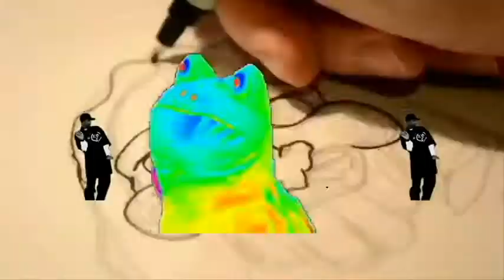How to Draw Le Lenny - Drawing Dynamics - EP16 SE2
Hey there Stranger! Welcome back to another electrifying episode of Drawing Dynamics With your man MilkyJ! This time I go deep into the dark corners of the internet exposing what the legendairy Le Lenny face is all about. I hope you Enjoy my aesthetic edits .